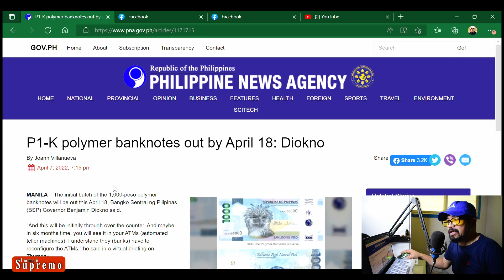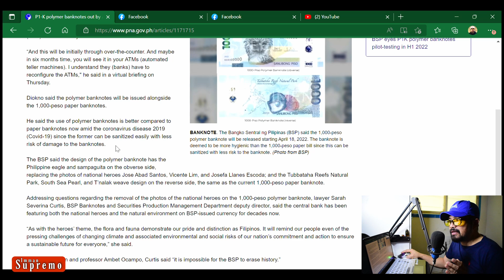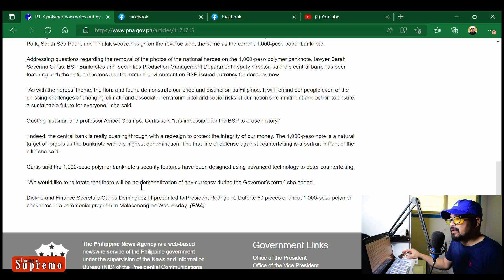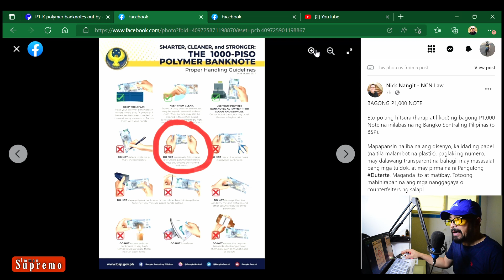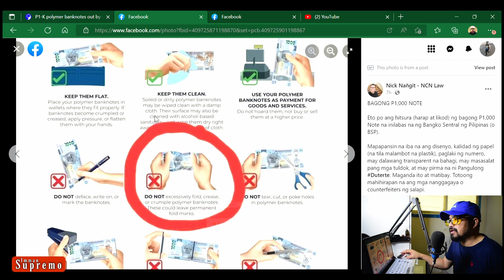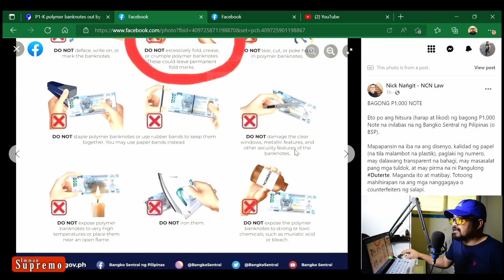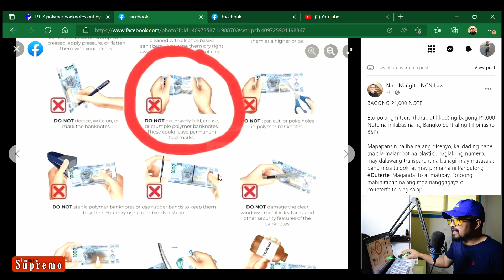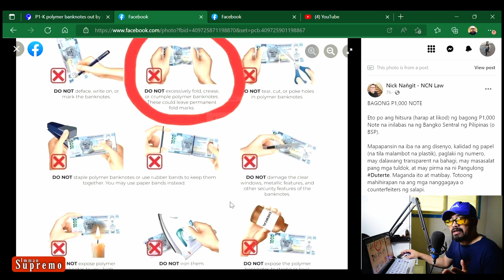Hindi Mo Dapat Gawin Ito sa Bagong 1000-Peso Polymer Banknote! Mahal Ang Multa!